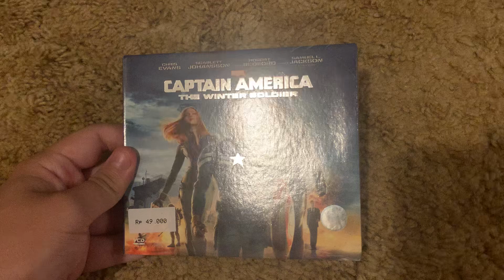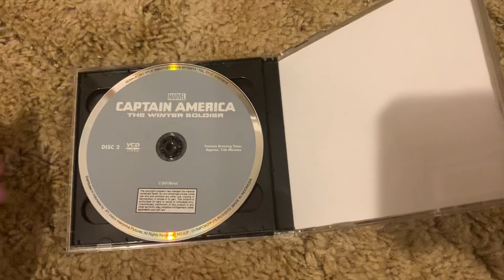Captain America The Winter Soldier 2014 2 Disc Indonesian (English) VCD